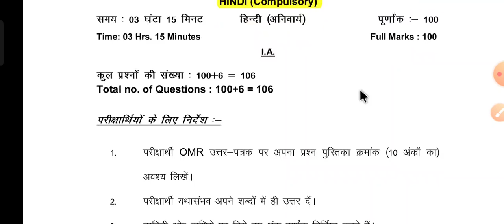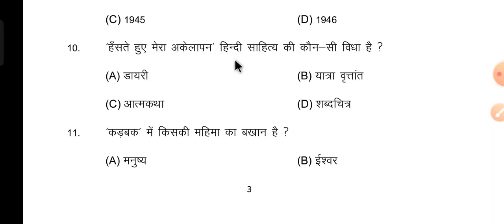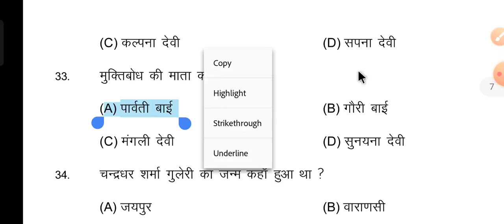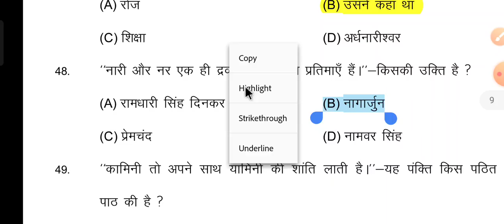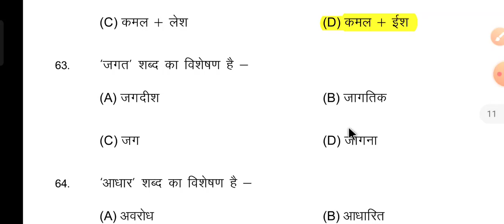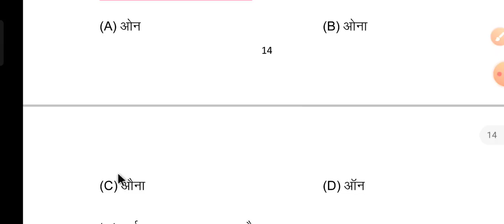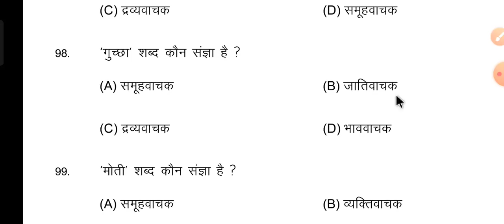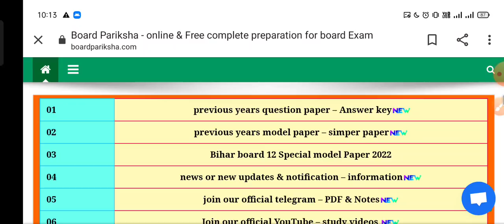12th class Hindi- हिंदी question out 2023 | Inter exam Hindi question & answer key 2023 bihar board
12th class Hindi- हिंदी question out 2022 | Inter exam Hindi question paper & answer key 2022

12th Class Hindi- हिंदी Sent Up Exam Answer Key 2021|Hindi Sent Up Exam Question Paper Solution 2021#biharboard_study
1 Arts all subjects a

Bihar Board 12th Sent Up Exam Hindi Objective
Hindi Objective.I hope ki Aap Sabhi Ko Video Bahut
Queries Solve :-
1. Bihar Board Sent Up Exam
2. 12th Sent Up Exam 2022
3.Hindi Objective Answer Key Sent Up Exam
4. 12th Sent Up Exam 2022 Hindi Objective Answer
Key
6.12th Sent Up Exam Hindi Question Paper
7. Bseb Sent Up Exam 2021-22 Chemistory Answer
8.Sent Up Exam 2022 Question paper Hindi
9. Sent Up Exam 2022 Chemistory
10. 12th Sent Up EXAM 2022 Hindi Paper

exam Hindi answer,bse uttam study, Hindi answer
key 12th sent up exam 2022, Sent up exam Hindi
Objective, class 12 Sent up exam Hindi Objective,
Hindi Objective Bihar Board sent up exam 2022,bse
Hindi Objective, 12th sent up exam 2022, Hindi
Objective inter sent up exam, 12th arts hindi Sent up
exam 2022, 12th science hindi sent up exam 2022,
12th commerce Hindi Sent up exam 2022, sent up
2022,12th hindi Objective sent up exam 2022, Bihar, 2022,12th hindi Objective sent up exam 2022,Bihar
board 12th sent up exam hindi question paper,hindi
objective answer sent up exam 2022, Bihar board
class 12 Sent up exam hindi Objective,chemistry
objective 12th Sent up exam 2022,hindi answer
hindi,chemistry objective,hindi objective question,bse
uttam study hindi objective
• Sentup Exam 2022 Answer Key
12th Sent up exam Objective Answer
Hindi Objective Answer Key
• 12th Sent up exam Hindi Objective Answer Key
Answer
• sent up exam Hindi,
Bihar board biology objective answer key 2021, BSEB 6 february 2021 hindi answer key, bseb 12th hindi question solution,
bihar board aaj ka paper solution, aaj ka hindi ka paper, bseb today exam paper,

bihar board hindi objective answer 2021, bseb hindi important question,
BSEB hindi objective set j answer key,
Bseb hindi set c answer key, bseb hindi set d ans key, bseb set h answer key,

bihar board hindi syllabus,
bihar board class 12,
bihar board class 12 hindi important questions 2021,